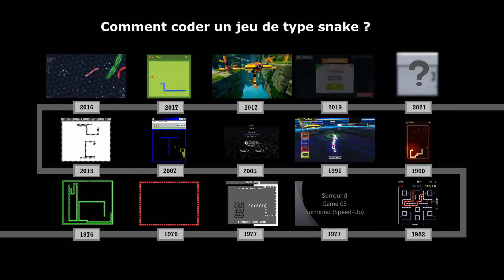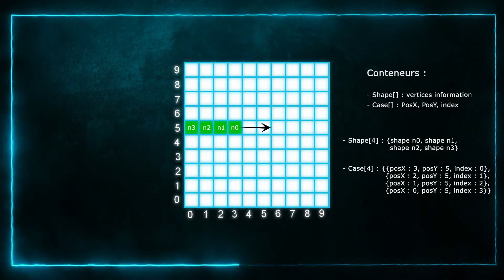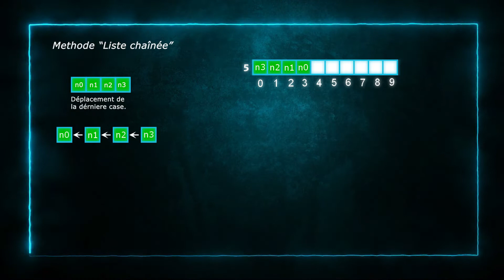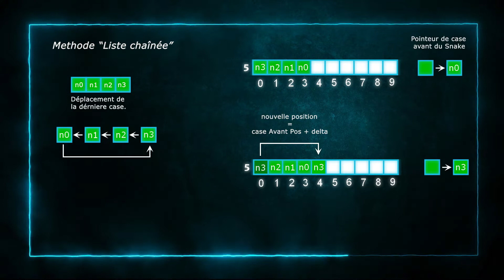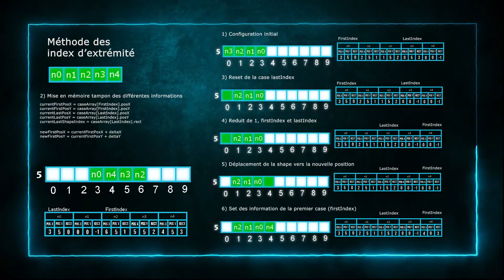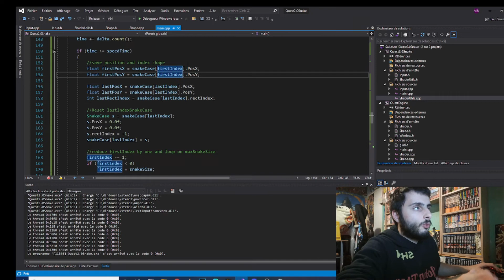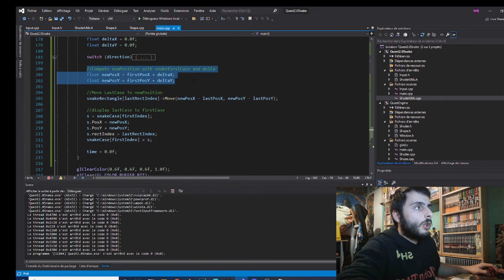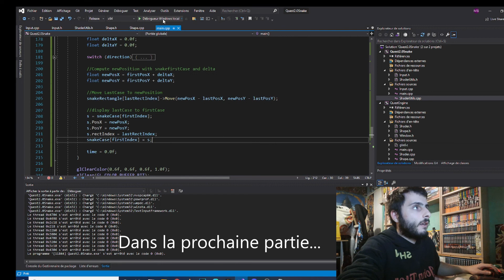Comment coder un jeu de type Snake : Les quatre méthodes pour déplacer une suite de case(Q2.0.8)